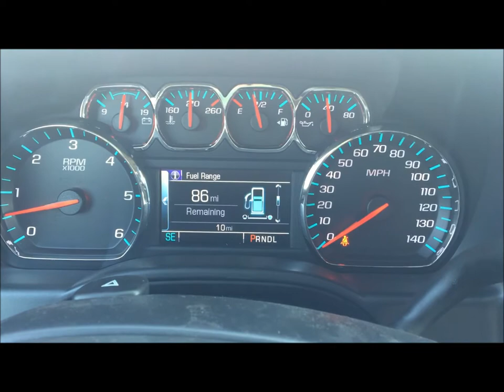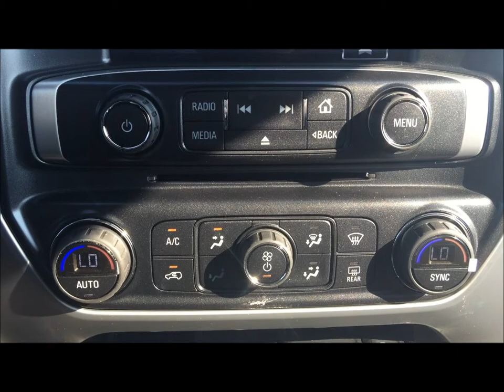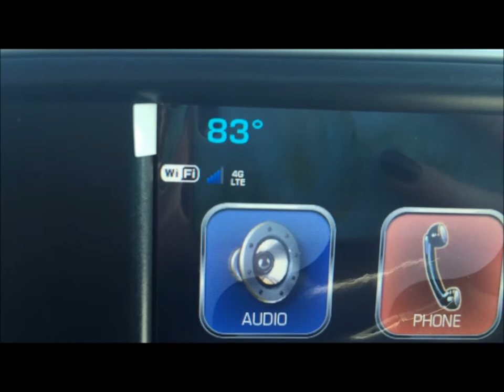NEW: 2017 GMC Sierra 1500 4.3L Crew Cab 4WD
Wilkins Buick GMC-- Brandy Goff-- Product Specialist
6913 Ritchie Highway Glen Burnie, MD 21061

Stock# GS17125